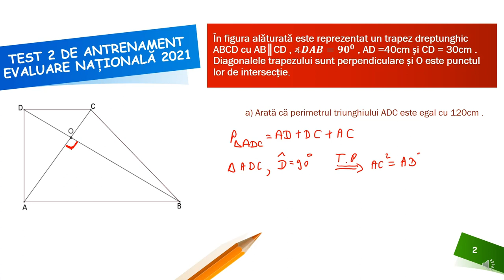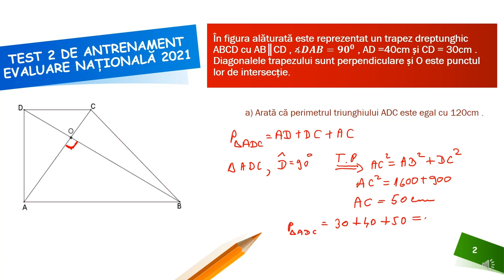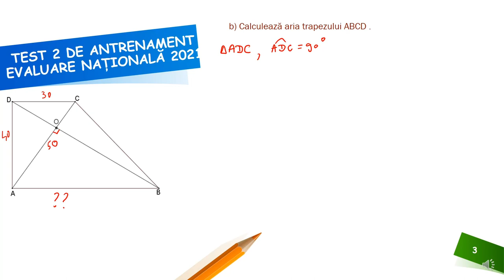Problema 4 Test antrenament 2 EN 2021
Activitatea poate fi organizată la clasă frontal, dar poate fi și un bun suport pentru realizarea unei recapitulări la clasa a VII-a sau a unei recapitulări în vederea susținerii examenului de Evaluare Națională la clasa a VIII-a. Așadar materialul propus poate fi folosit atât în regim sincron cât și asincron.
Resursa educațională propusă poate constitui un material de sine stătător folosit pentru a recapitula pe baza unei probleme tip EN perimetrul unui triunghi, aria unui triunghi și, respectiv, asemănarea triunghiurilor.
Activitățile de învățare vizate de acest material constau în
aplicarea unor metode alternative de rezolvare a problemelor de geometrie utilizând formula perimetrului și formule pentru aria unui triunghi, determinarea lungimii unor segmente utilizând relațiile metrice în triunghiul dreptunghic și, respectiv, asemănarea triunghiurilor în vederea determinării lungimii unui segment.